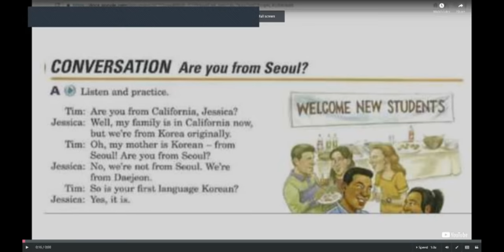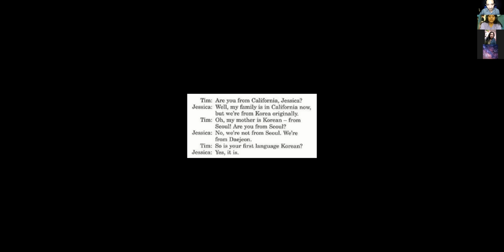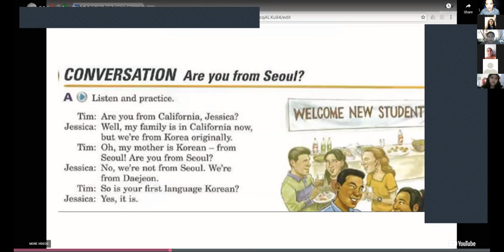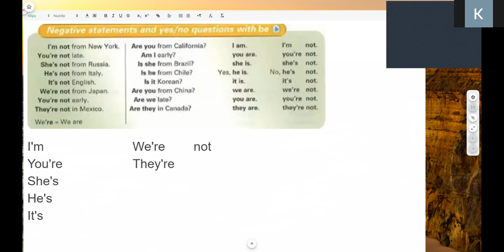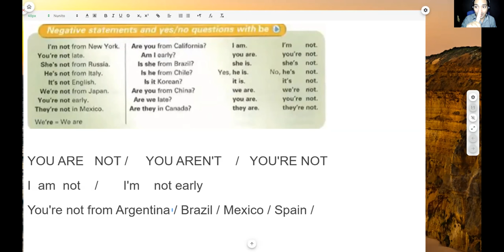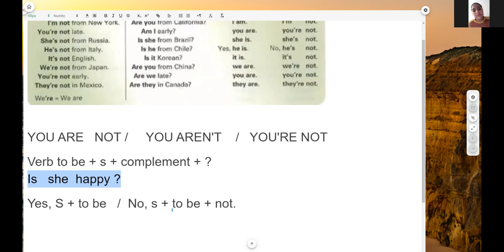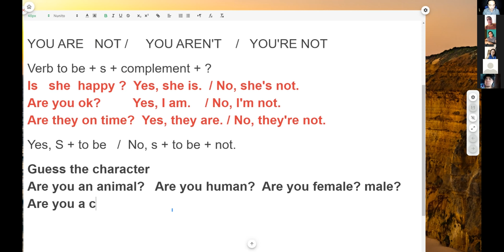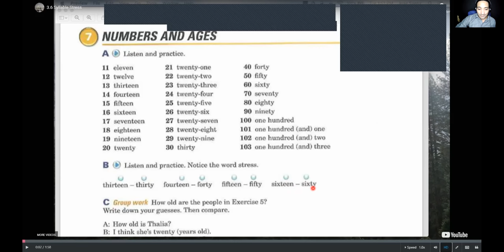Ingles Corporativo- Are you from Seoul conversation.Negative statements and yes/no questions with be